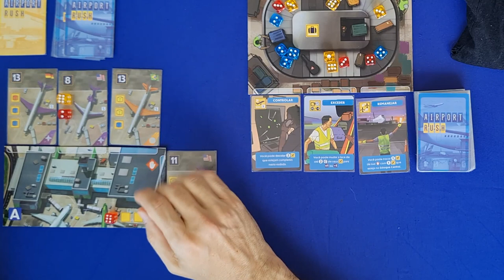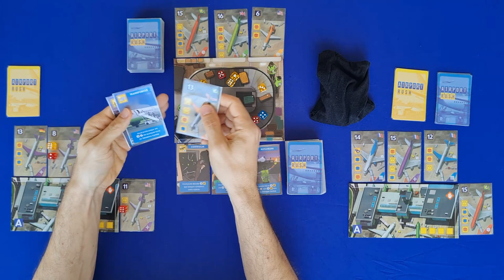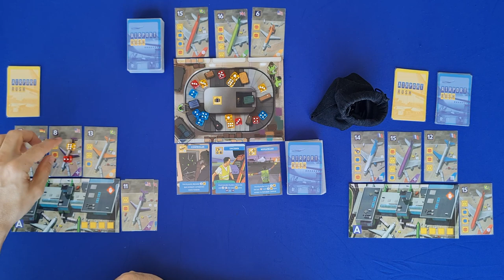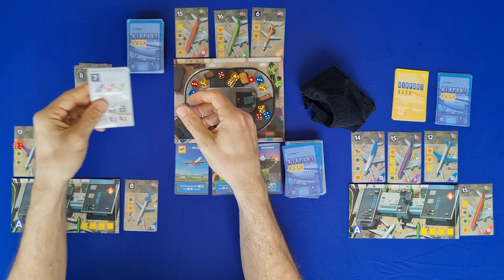Airport Rush - Regras - Aprenda em Minutos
Airport Rush é mais um jogo nacional lançado pela Vem Pra Mesa Jogos. Nele os jogadores correm para carregar seus aviões e os decolarem o mais rápiodo possível. Para isso os jogadores devem conseguir alocar os dados nas corres e valores corretos nos aviões. As cartas de ações ajudam muito para alterar as regras e facilitar o trabalho dos jogadores. Um jogo de regras simples e muito estratégico. Quer saber como jogar esse jogo de autoria de Anderson Butilheiro? Esse é o vídeo.

0:00 – Início
0:53 – Setup
4:40 – Cartas
7:24 – Visão Geral
8:03 – Pegar dados
9:40 – Jogar cartas
10:52 –  Decolar avião
11:33 – Repor a mão
13:13 – Fim do jogo(decolagem)
13:48 - Pontuação